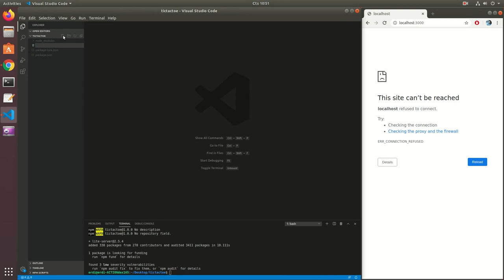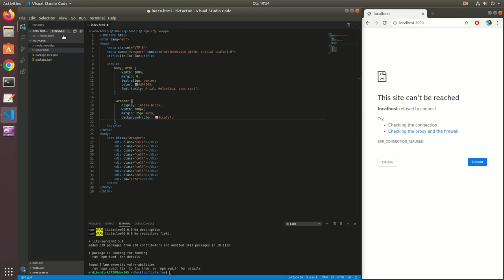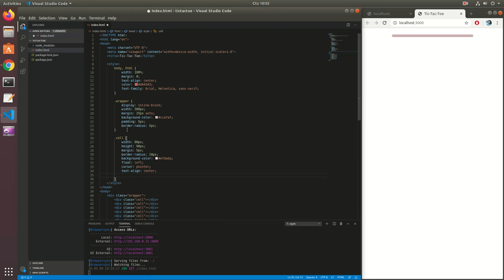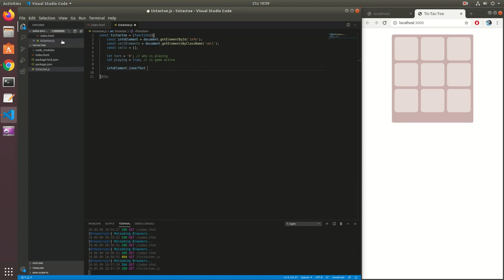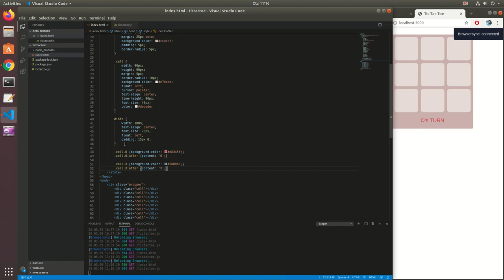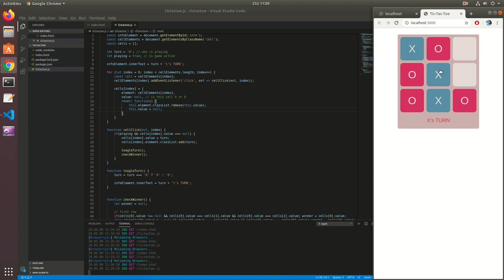Build a TIC-TAC-TOE a Game with HTML, CSS and Javascript in less than 30 mins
Build and style a TIC-TAC-TOE game for practicing Web development skills.

It is a simple, two player tic-tac-toe game built with raw CSS and Javascript, no library used.

Medium post for creating a tic-tac-toe game with javascript

●KR feat. blxckbxrd - I Would (Waimis Remix) [Bass Rebels Release]